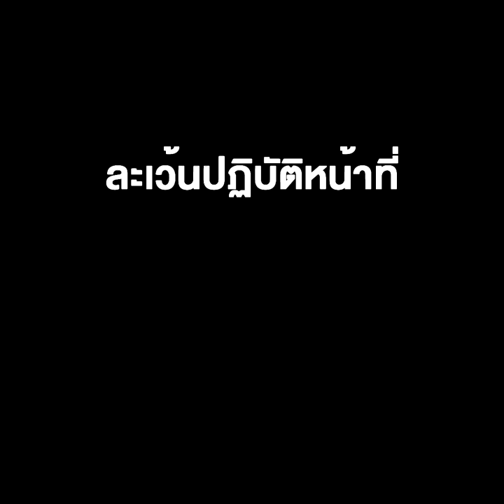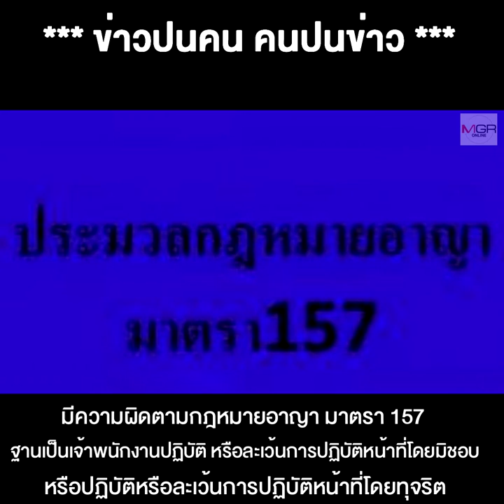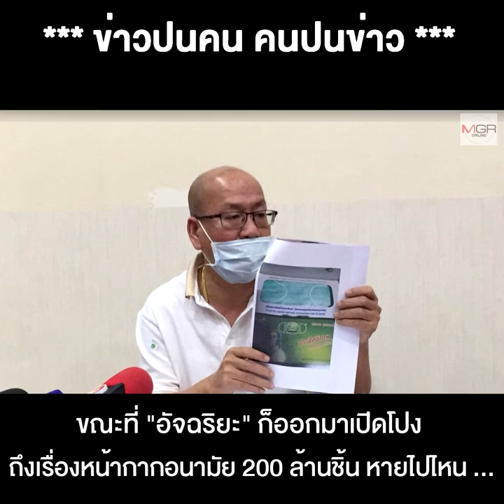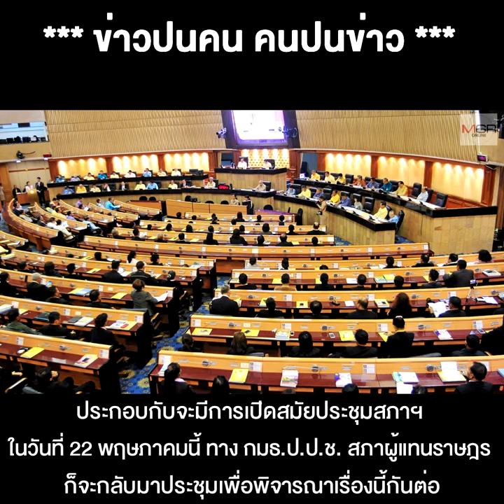“อัจฉริยะ” จับไม่ปล่อย เดินหน้าแจ้งความเอาผิด “จุรินทร์” กับพวก ปล่อยเอกชนส่งออกหน้ากากอนามัย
19/05/2020 “อัจฉริยะ” จับไม่ปล่อย เดินหน้าแจ้งความเอาผิด “จุรินทร์” กับพวก ละเว้นปฏิบัติหน้าที่ ปล่อยเอกชนส่งออกหน้ากากอนามัย
** “อัจฉริยะ” จับไม่ปล่อย ยกมาตรา 157 เดินหน้าแจ้ง บก.ปคบ.เอาผิด “จุรินทร์” กับพวก ละเว้นปฏิบัติหน้าที่ ปล่อยเอกชนส่งออกหน้ากากอนามัย